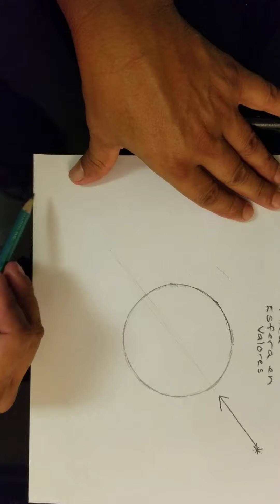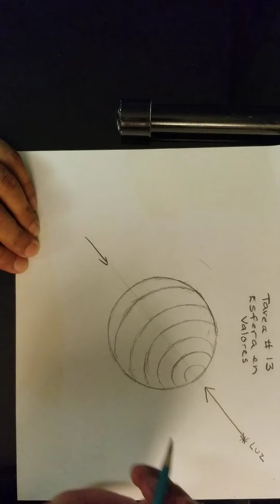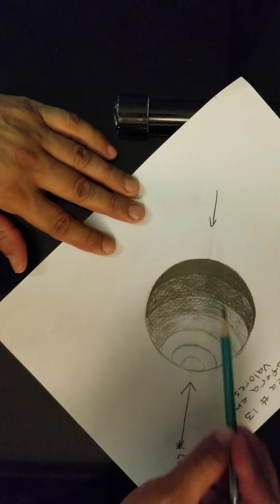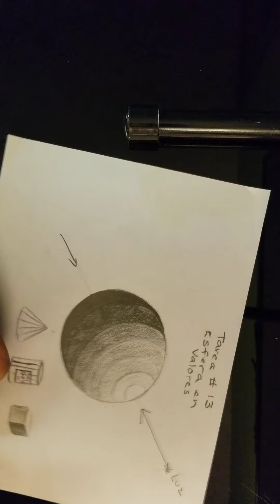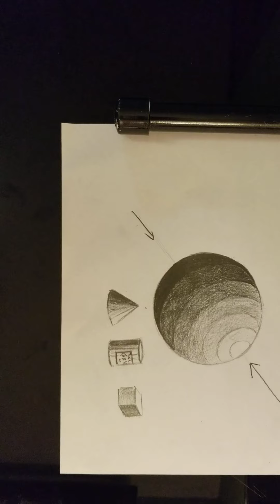TAREA 14.’’ESFERA EN ESCALA DE VALORES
Arte...Dibujo  concentraciin en perspectiva